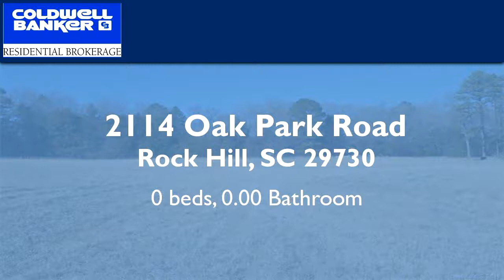Homes for sale - 2114 Oak Park Road, Rock Hill, SC 29730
Bedrooms: 0
Bathrooms: 0.00
Square Feet: 0
Price: $62,800